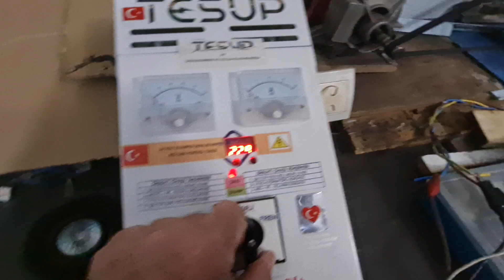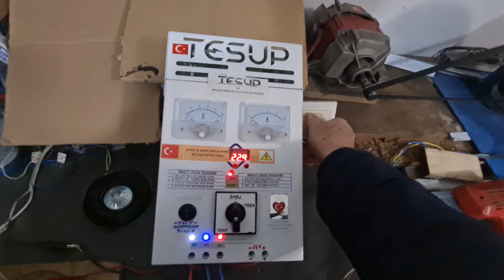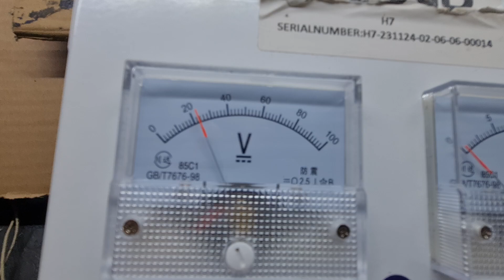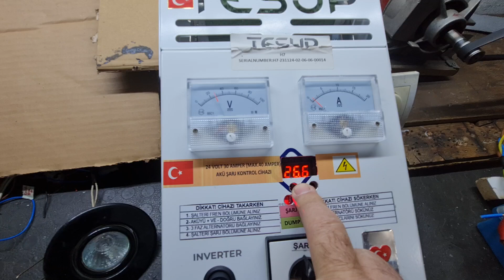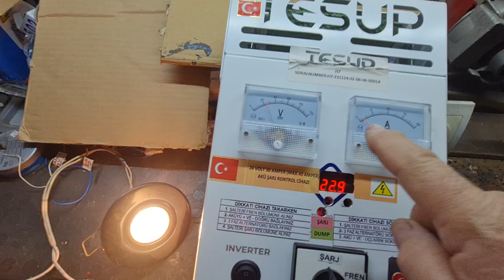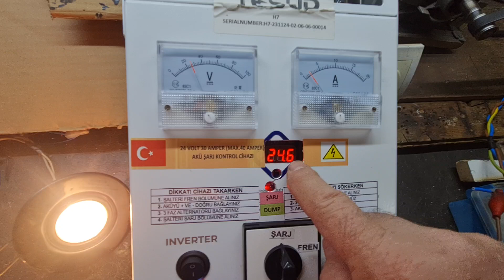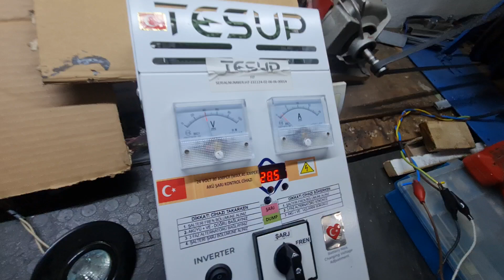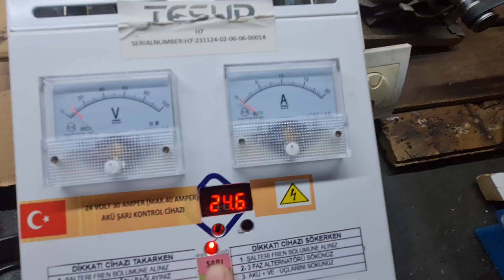24 Volt TESUP Rüzgar Türbini Akü Şarj Kontrol Cihazı Tamiri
24 Volt TESUP Rüzgar Türbini Akü Şarj Kontrol Cihazı Tamiri

24 volt tesup marka rüzgar türbini akü şarj kontrol cihazı dijital otomatik ve manuel fren kontrollü olarak yeni sistem olarak düzenlenmiştir. Hayırlı olsun.